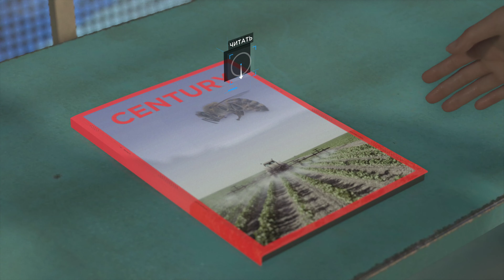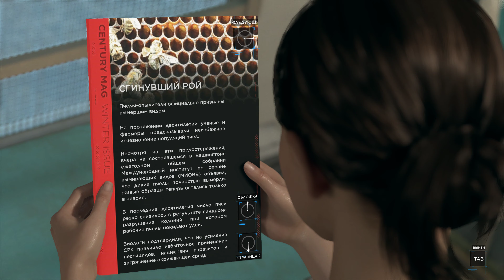Прохождение игры Detroit Become Human - игра 7 - Кэра и Алиса - выживаем как можем (gameplay 4K)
Прохождение игры Detroit Become Human в 4К (UHD) 60FPS PC (ПК).
Уровень сложности только один.
Об игре Detroit Become Human:
Игра передает судьбу как человечества, так и андроидов в ваши руки, перенеся вас в недалекое и не такое уж невозможное будущее, в котором машины стали разумнее людей. Каждое ваше решение окажет влияние на исход игры, предлагающей окунуться в одну из самых замысловатых и ветвящихся историй из когда либо созданных.

История Detroit Become Human:
Игра состоит из трех сюжетных линий с тремя разными андроидами. Это детектив Коннор, который отправлен компанией CyberLife расследовать появление роботов-девиантов с неожиданными эмоциональными всплесками, обвиненный в убийстве андроид Маркус и домохозяйка Кэра, которая спасает девочку от отца. Изначально это совершенно разные и не связанные между собой истории. Но постепенно судьбы героев переплетаются, а их поступки и действия определяют будущее всего человечества и андроидов.

00:00 - Квартал
02:30 - Андроид без эмоций
04:28 - Прачечная
09:31 - Очень странный андроид
10:29 - Круглосуточный магазин
12:15 - Безопасная кража
12:41 - Небезопасная кража
14:06 - Заброшенная парковка
17:17 - Опасный девиант Ральф
19:22 - Заброшенный дом
20:38 - Разговор с Ральфом
22:44 - Кэра и Алиса

Дополнительные данные:
- Версия игры 1.0.8
- Релиз игры на ПК: 12 декабря 2019 г.
- Game Play 4K (UHD)